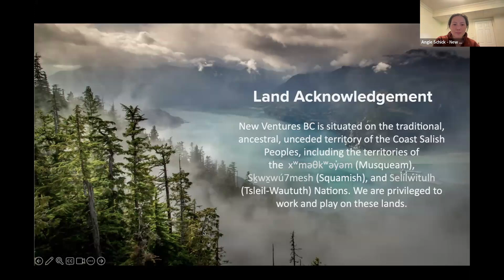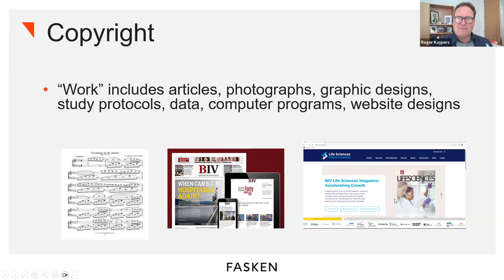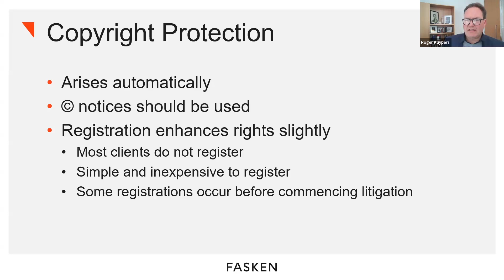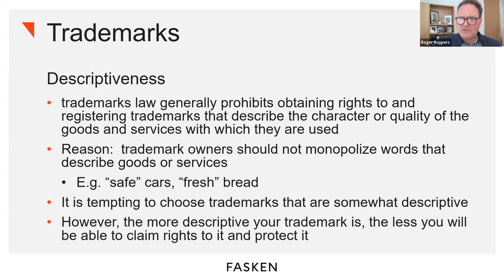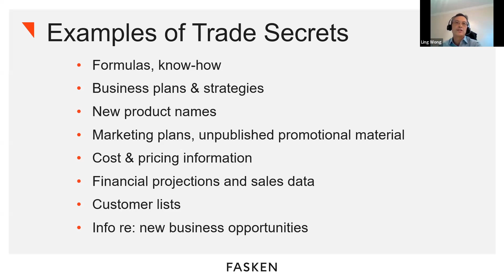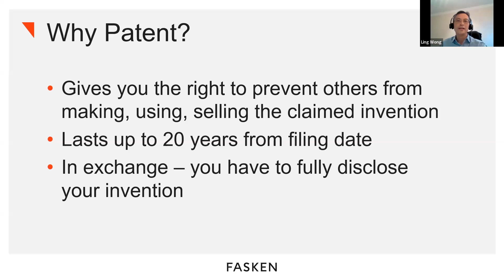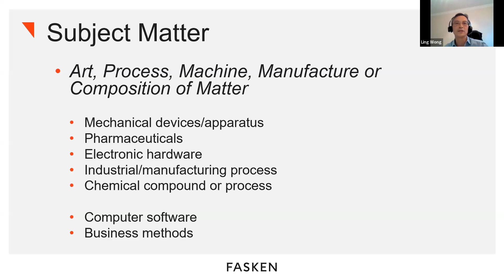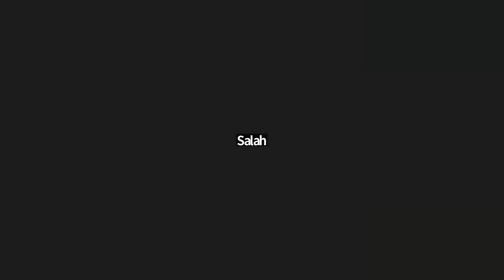2024 Competition - Managing Your IP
Trade-marks and patents can be daunting for the first-time entrepreneur. Do you need to go through registration? In what jurisdictions and when? What are the rules around the elements of intellectual property in Canada and beyond? Roger Kuypers and Ling Wong will guide you on this process, giving you the basics you need to better investigate your options.

Speakers:
Roger Kuypers - Partner, Trademark Agent, Fasken
Ling Wong - Counsel, Patent & Trademark Agent, Fasken